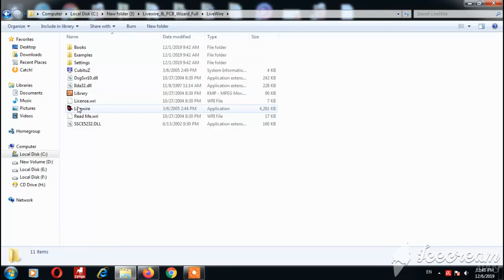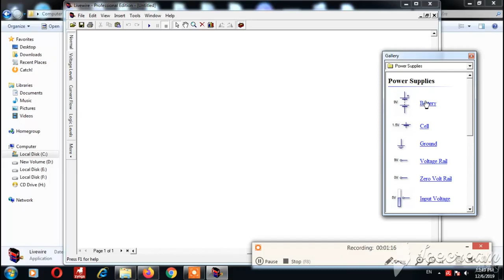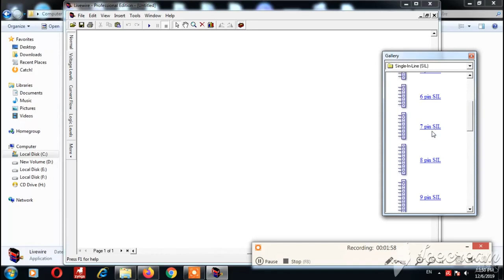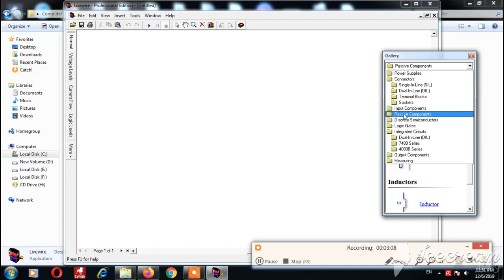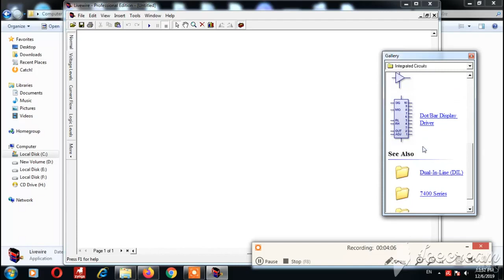تصميم الدوائر الالكترونيه الجزء 1